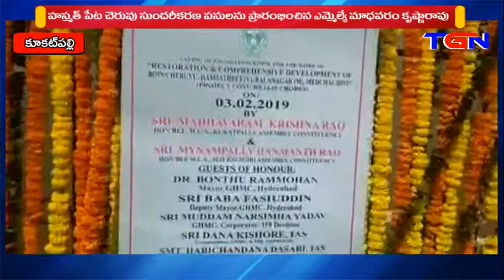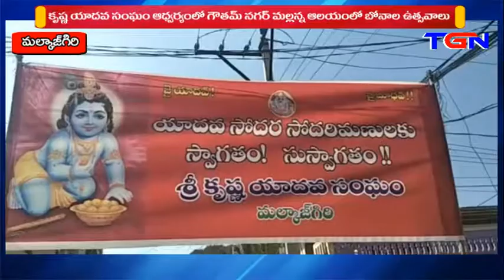TGN NEWS @8PM 04 02 2019 FINAL